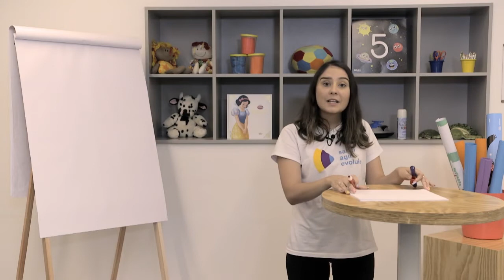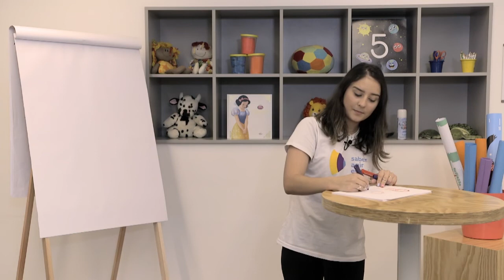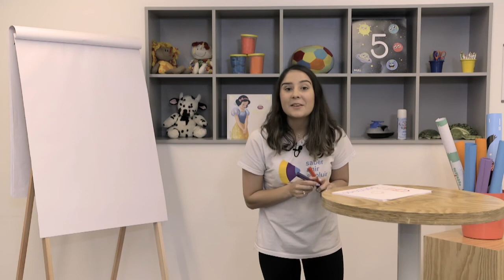5 anos I Vídeo interativo I 10